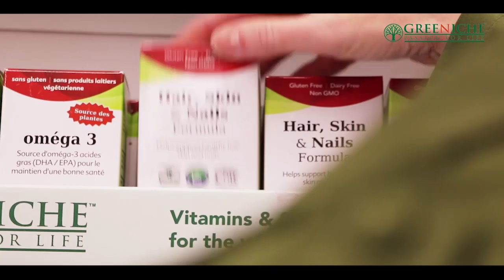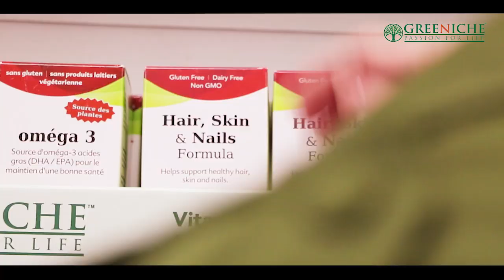TAG TV Pakistan Bureau News Bulletin with Kokab Farooqui - January 31, 2020